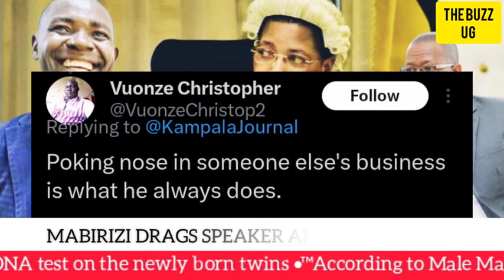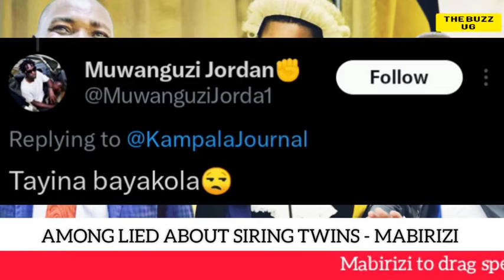JUST IN😳: Speaker Among dragged to court, top lawyer demands DNA on her newly born twins, she lied..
JUST IN😳: Speaker Among dragged to court, top lawyer demands DNA on her newly born twins, she lied about siring twins😳😳